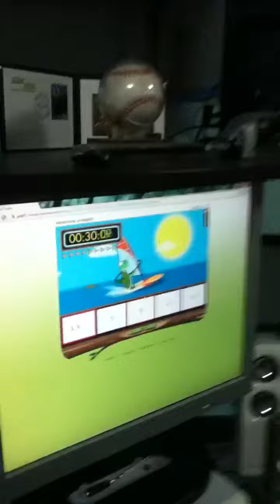Camera Shy?????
Idk Idc just a random vid and the Giants and SF it's the NFC championship game